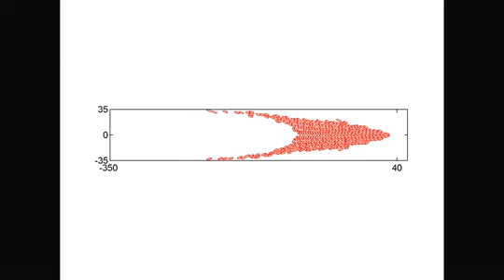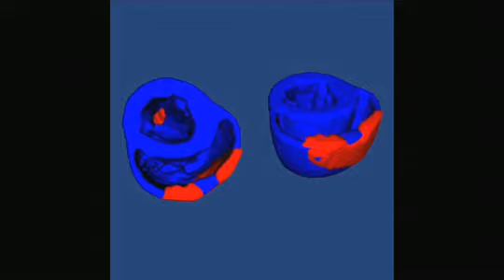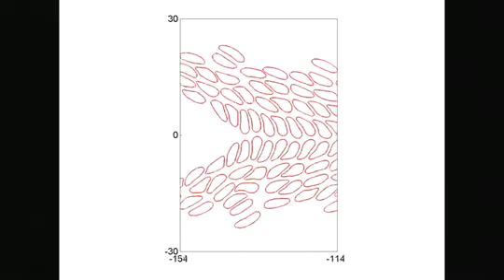Georgia Tech High Performance Computing: George Biros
George Biros, Associate Professor of Biomedical Engineering and Computational Science and Engineering, discusses his work at Georgia Tech.